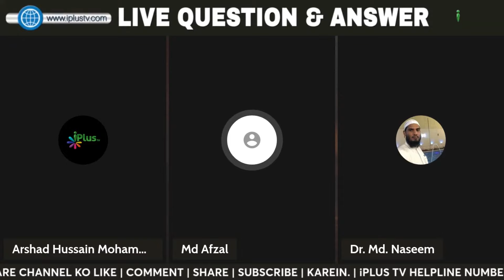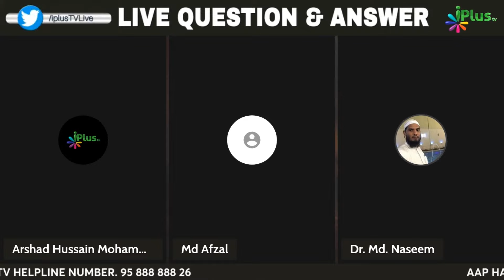Goli Maarne Shooting Wale Game Khelna Kaisa Hai? By Dr. Mohammad Naseem Madani iPlus TV Deeni Q&A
UPI : donateilm@icici